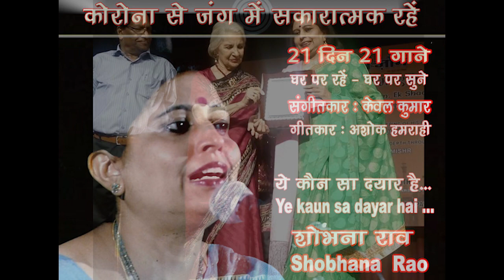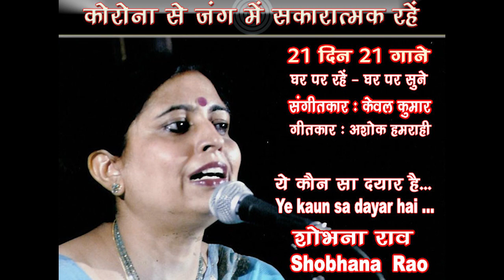Ye kaun sa dayar hai /Shobhana Rao 21Din21Gane Song 15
21 Din 21 Gane : 'Ghar par rahen - Ghar par sunen'
Ye kaun sa dayar hai
Singer : Shobhana Rao
Lyrics : Ashok Hamrahi
Guitarist : Akshay Rao

Shobhana Rao is a Top Grade singer of AIR and Doordarshan and a gifted exponent of ghazals ,geets ,Bhajans , light classical music and folk numbers
Shobhana received her musical training from her mother Mira Gulwadi and later from Pandit Raghunath Seth, Pt Amarnath ,Pt Bholanath Mishra and light music from Pt Mohinder Sarin
Shobhana represented the Asia Pacific World song Festival in Kuala Lumpur ,the Common Wealth games in Canada and also New Delhi in 2010..at the Rajya Sabha and the Kumbh Mela in 2013 and again in 2019 and recorded 19 episodes for the famous AIR production of Ram Charit Manas
She recd the" Sakha" award for the best female singer if Delhi
Sang for the famous  tele serial 'Phir Wohi Talash " mere humsafar and later for many others like Himalya Darshan etc
In 2019 recd the Life Time Achievement Award for her contribution to music .
Has given several concerts all over Europe Asia Africa and Australia ...